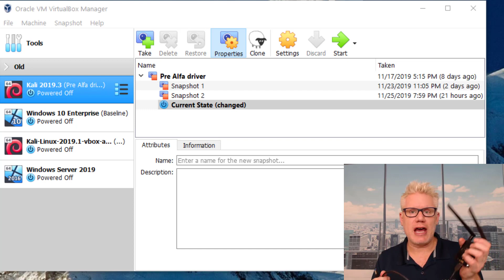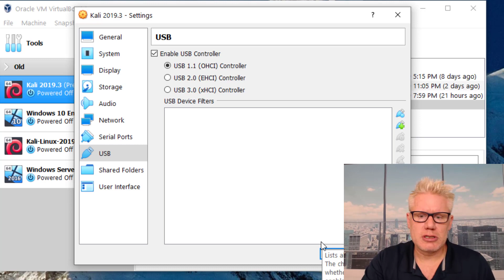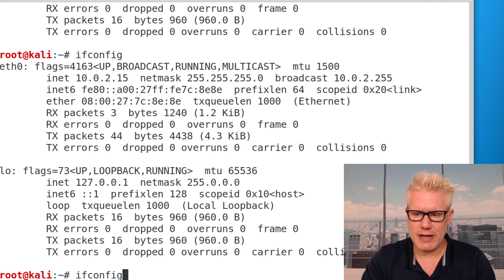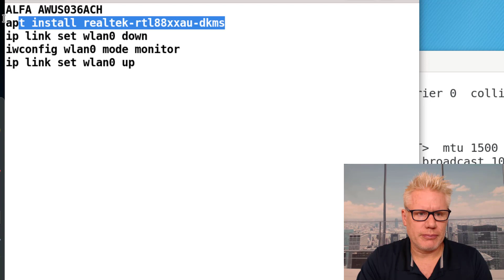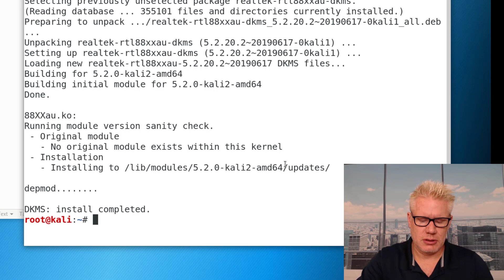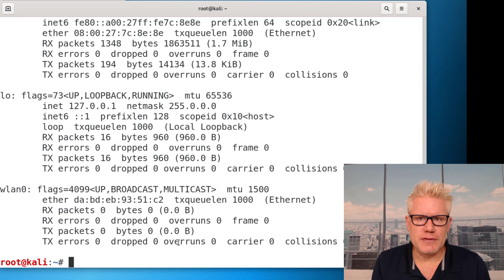WiFi Hacking: ALFA AWUS036ACH Setup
Demonstration of how to set up the ALFA AWUS036ACH USB wireless adapter with Kali Linux 2019.3, running in Virtual Box.

Steps:
1. Set the USB Controller to 1.1 (OHCI) for the Kali VM
2. Install the correct driver:  apt install realtek-rtl88xxau-dkms

Alpine Security is now a wholly owned member of the CISO Global family of companies.